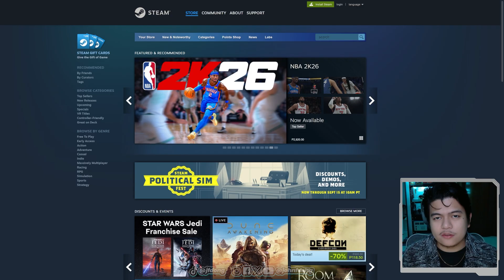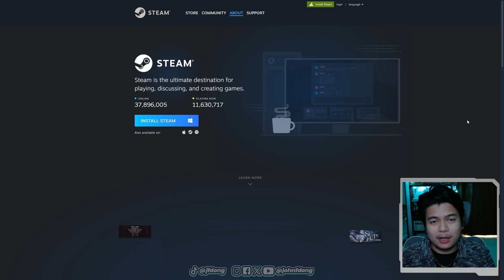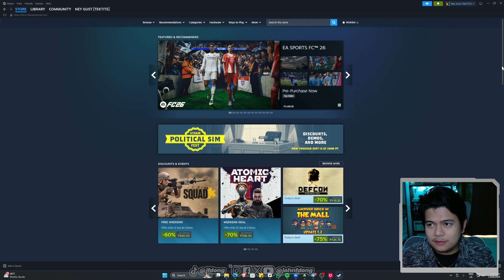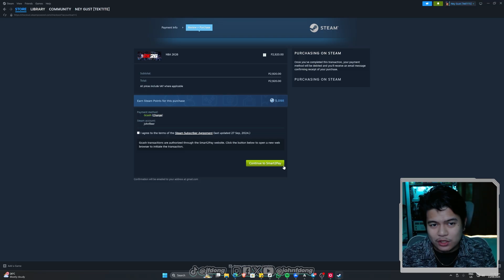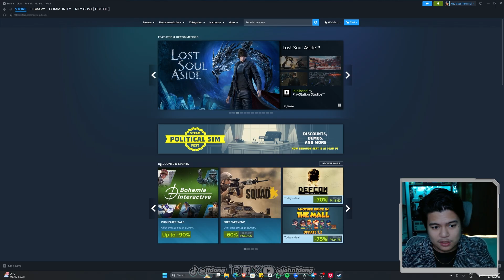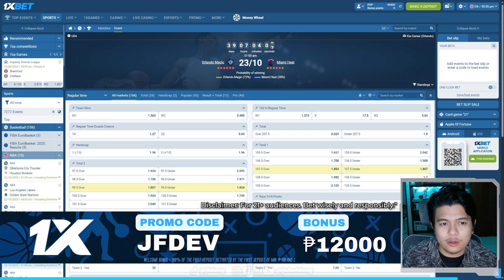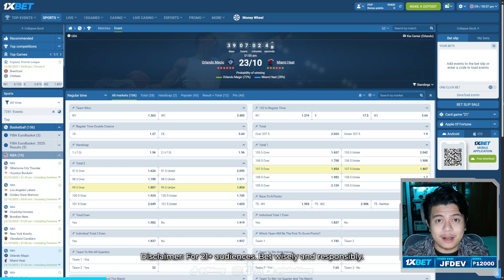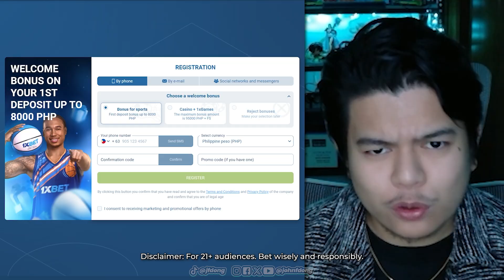How to Purchase NBA 2K26 on Steam (for Windows PC and Steam Deck)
In this video, we will learn how to purchase / buy NBA 2K26 on Steam for Windows PC and Steam Deck.

Steam is accepting various payment methods including GCash, PayPal, and cards like Visa, Mastercard and many more. Only engage in official websites and avoid visiting suspicious or phishing sites.

Interested for a sponsored content, working together, or any private concerns, reach us over via email.

The content in this video is created solely for educational use. Viewers are encouraged to use their own judgment and discretion when applying any of the information presented. 1xbet is for 21+ audiences. Bet wisely and responsibly.